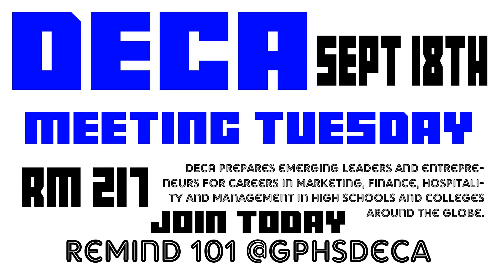GO_4NEWS EPS 13 SE 4 Sept 17, 2018